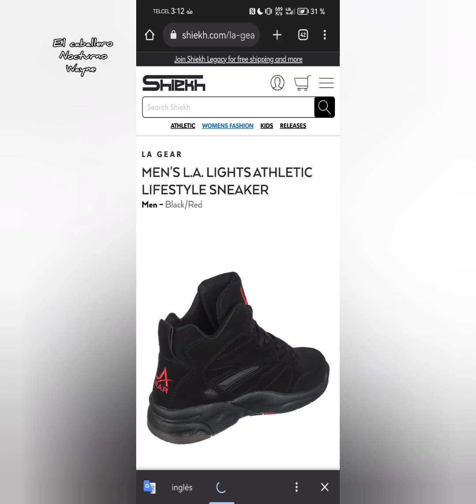tenis diferentes épocas y marcas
Tenis de diferentes épocas y marcas los recuerdas regalame like opina y comparte